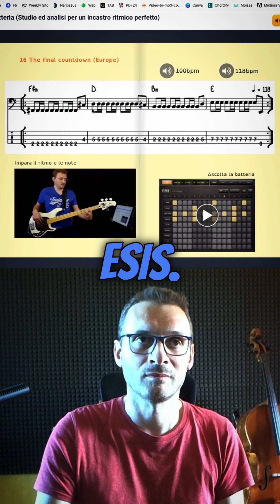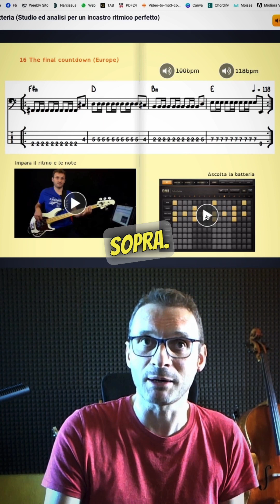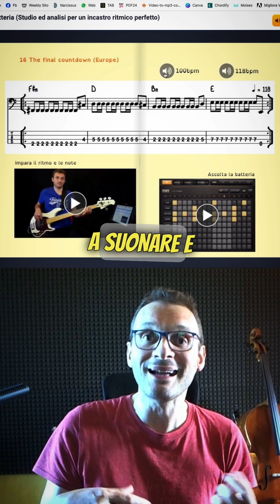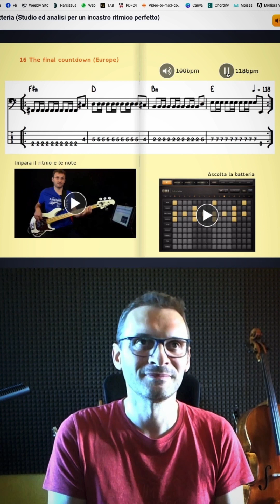eBook per Bassisti Basso & Batteria : come funziona